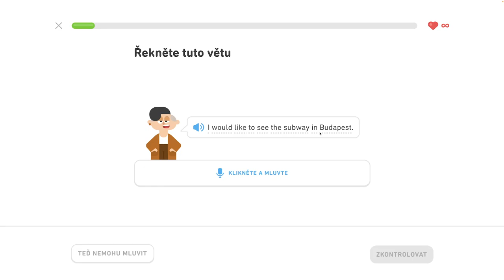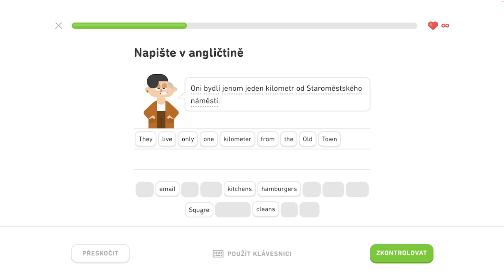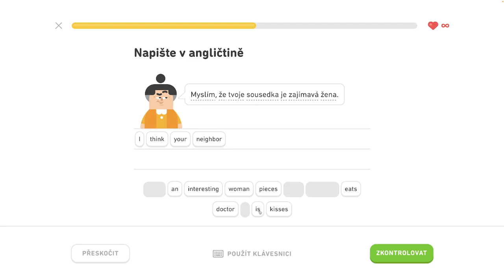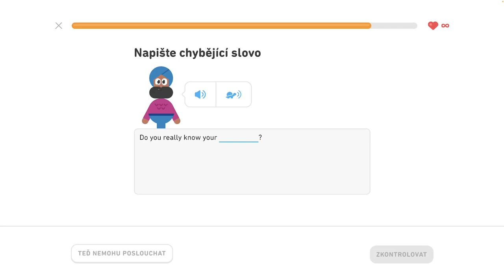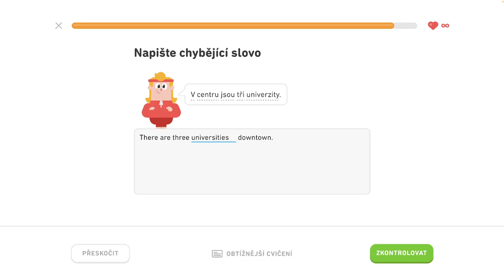🇺🇸 S2, J11 - Hovorte o svojom meste 3/3 - Hovorte o svojom meste